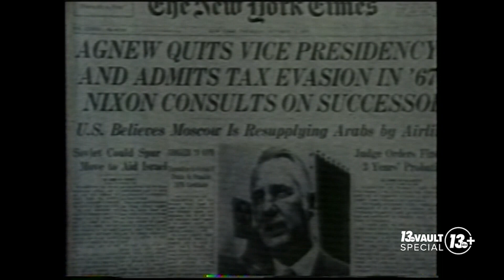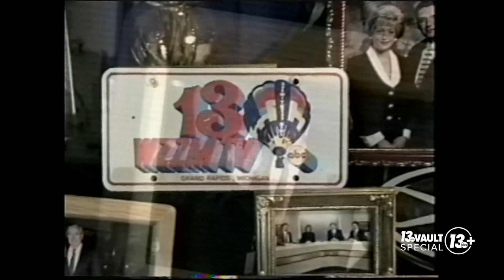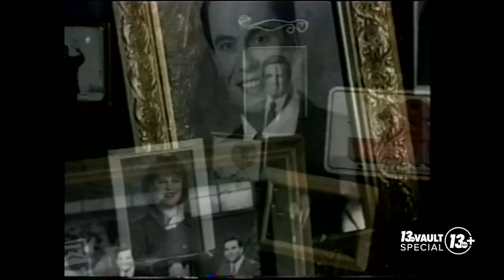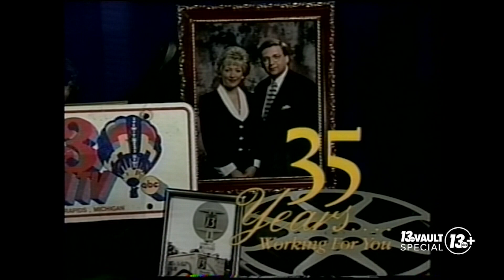The 13 VAULT: WZZM 35th Anniversary Special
Juliet Dragos and Lee Van Ameyde host a very special WZZM 35th Anniversary Special from 1997.